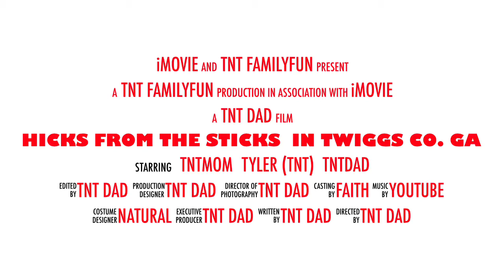Hicks from the sticks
Follow on Instagram @tnt13dad @tnt13mom @thatchevyguytyler